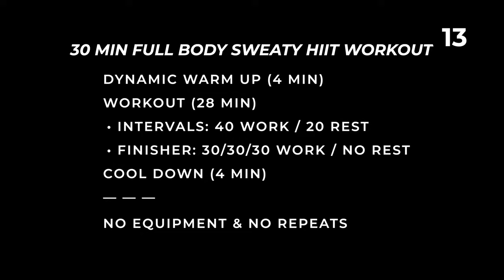30 Min Full Body SWEATY HIIT Workout (No Equipment) | FULL BODY Series 08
This 30 minute full body sweaty HIIT workout is a high intensity, no-equipment workout is designed to get your heart pumping and your muscles burning from head to toe.

Get ready to push yourself with a variety of dynamic exercises like squat jacks, 1-1/2 lateral lunges, and spider climbers. You'll be dripping with sweat and feeling the burn as you power through this intense, full body HIIT session!

**WORKOUT DETAILS**

⏱️ Duration: 32 minutes
🏋️ Equipment: Just a workout mat
⏱️ Intervals: 40/20 Sec Rest
🔥 Finisher: 30/30/30
🧊 Cool Down & Stretch: 20 Sec x 12 (4 mins)

Exercises for this Full Body No Equipment SWEATY HIIT Workout

Warm Up // 30x8
High Knees
Air Squats
Reverse Lunges
Shoulder Taps
Mountain Climbers
Plank Marches
Lateral Squats
Jumping Jacks

Workout // 40/20
Prisoner Squat Knee to Elbow
1-1/2 Lateral Lunges
Butt Kicks
Squat Jacks
Push Up Front Reaches
Commandos
Cross Mountain Climbers
Side Plank Dips R
Side Plank Reach Through R
Side Plank Dips L
Side Plank Reach Through L
Leg Switches
Skaters
Squat + Cross Punches
Rear + Curtsy Lunge R
Rear + Curtsy Lunge L
Power Jacks
Spot Sprint
Sumo Squat Calf Raises
Switch Lunges
Step Back Knee Drive R
Step Back Knee Drive L
Push Up Toe Taps
Spider Climbers
In + Out Squats
Burpees

FINISHER // 30/30/30
Wide Push Ups
Plank Jacks
Monster Burpees

Cool Down & Stretch (4 mins)